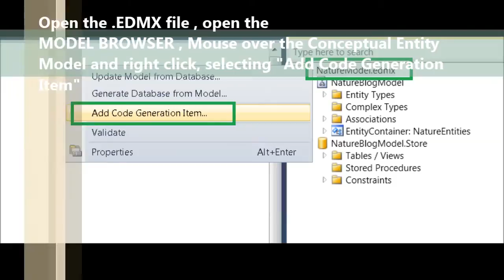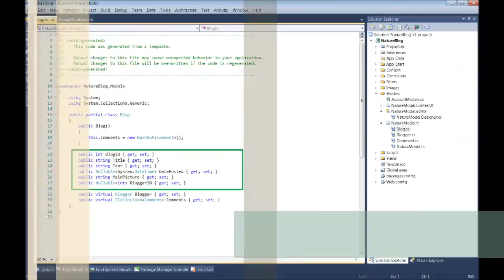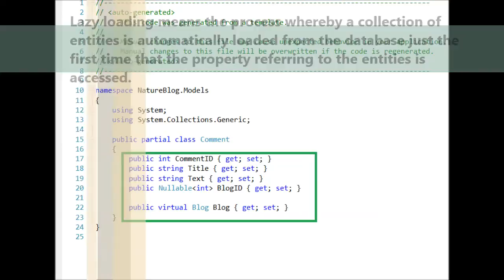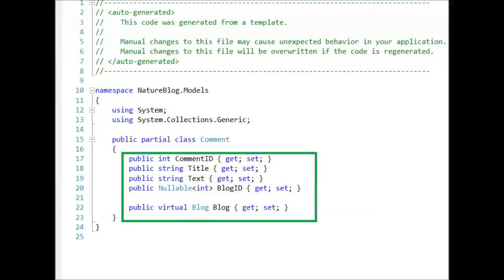The AngularJS Club - Adding an Entity Framework DbContext Step by Step Tutorial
This is a Step by Step tutorial about adding a DBContext API to an .NET MVC  application . This is the application which serves as a back-end to an AngularJS SPA Application.

פיתוח: כרמל שוורצמן